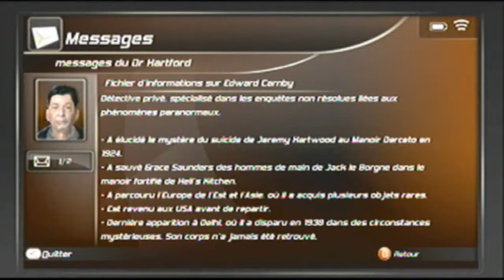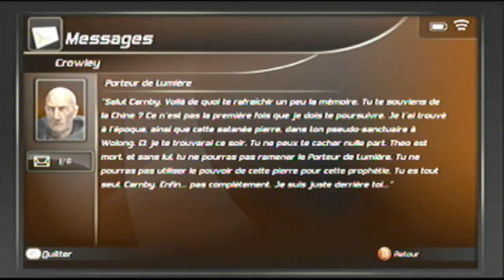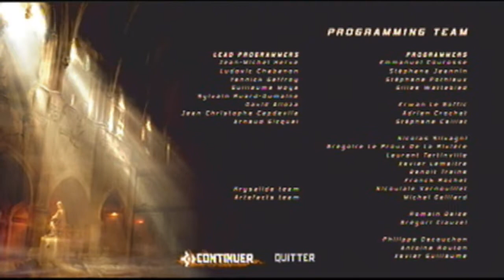Let's Play Alone in the Dark [4] Riposte et Perte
Alone in the Dark 4) Riposte et Perte